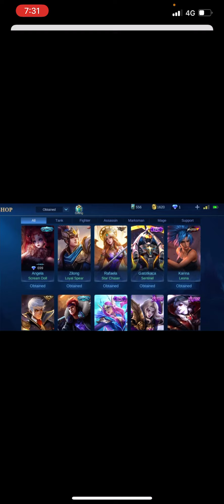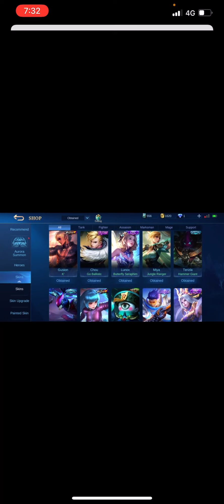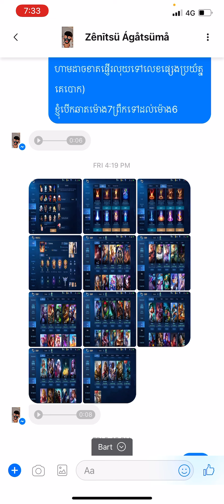Sale❌លក់ហើយ. Price 45$ / #401